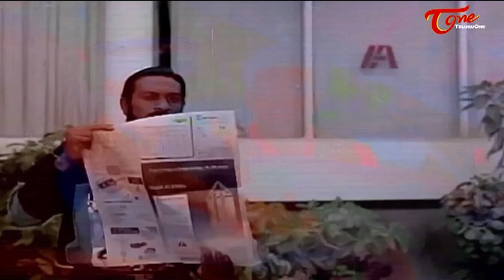Comedy Express 2171 | Back to Back | Latest Telugu Comedy Scenes